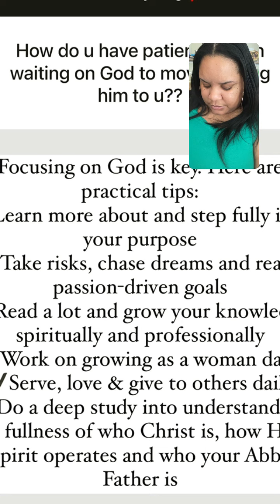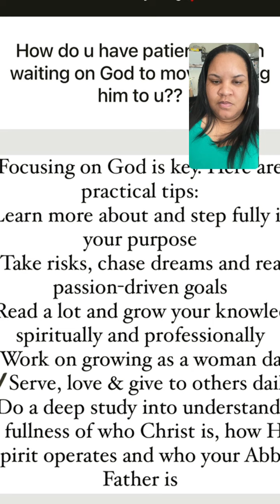Overcoming Impatience In Singleness | Anxiety & Fear In Singleness | Waiting on God To Move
Today I did a full teaching answering the question: "How do you have patience when waiting on God to move in your life?". A lot times women of God are impatience concerning their future husband (or any other area of your life) because you are busy and have a full life, but you are busy with the wrong things. If you fill your days with joyful and purposeful living, it will tremendously help you with impatience. When you study the Word and fill your hear with faith, that will silence the voice of fear and help you maintain a posture of expectation of manifestation. Anxiety will also dissipate when you take your eyes off of other women's lives and instead focus on the race God is calling you to run. Your relationship with God is key to overcoming impatience, anxiety and fear in the single season.

Let Sarita help you to write and publish your next book